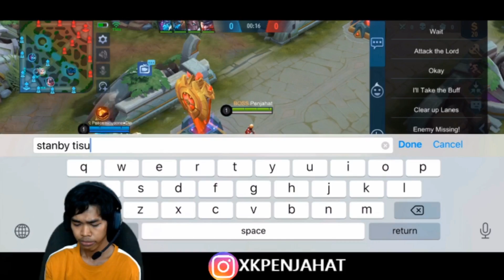MLBB - STANDBY TISU WOI !!! ENEMY BERAIR MATA APABILA PENJAHAT PAKAI HERO INI !!!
☠Just to let any and all new Penjahat's fans know, our objective with this channel is to give people highlights who aren't able to watch Penjahat's livestreams (either due to work hours, etc.). We are huge fans of Penjahat and have been following him ever since 2017! We highly recommend following him on Facebook and catching him live for the FULL Penjahat experience!

☠Allowed by : Penjahat's Official Manager and Editor.

☠On This Channel, we bring you guys the Best Moments caught on Livestreams on Facebook from Penjahat's Live!